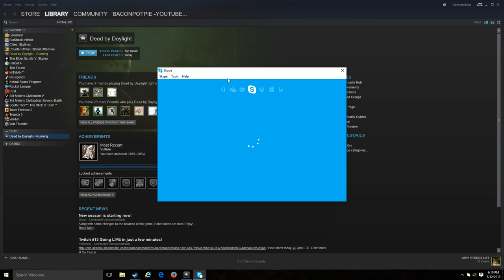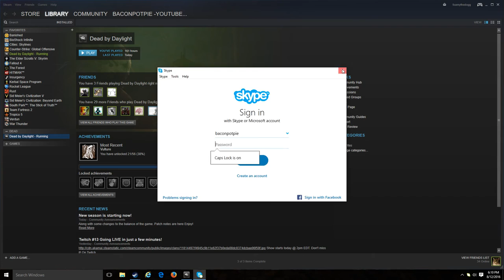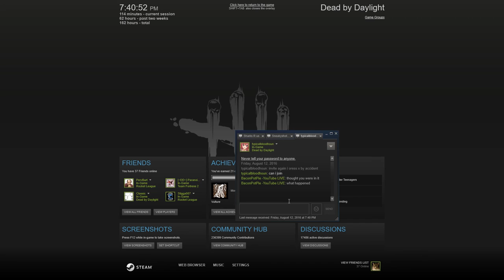On The Hook w/BaconPotPie Ep. #37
I love comments so feel free to let me know what you think and how I could improve the channel.

Add me to steam .

GPU: GeForce GTX 960
CPU: AMD FX(tm)-8350 Eight-Core Processor
Memory: 16 GB RAM (15.9 GB RAM usable)
Current resolution: 1920 x 1080, 60Hz
Operating system: Microsoft Windows 10 Home